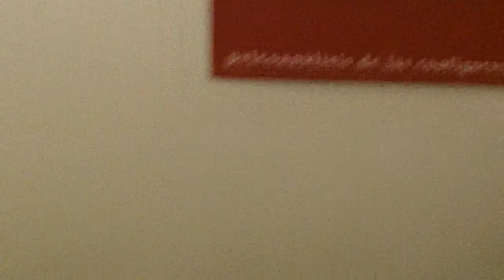100 0436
Backstage de la representación de nuestro grupo Teatro Espontáneo Resonancias en la Asociación Argentina de Psicología y Psicoterapia de Grupos.